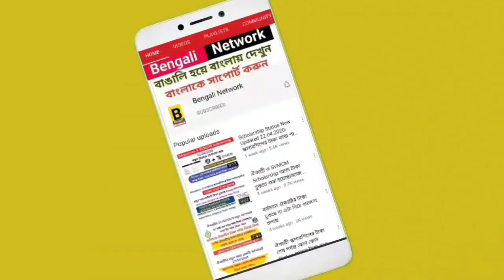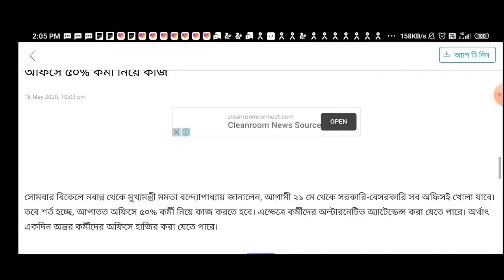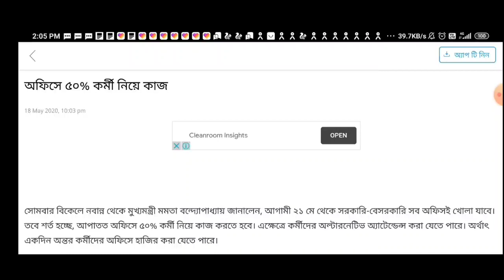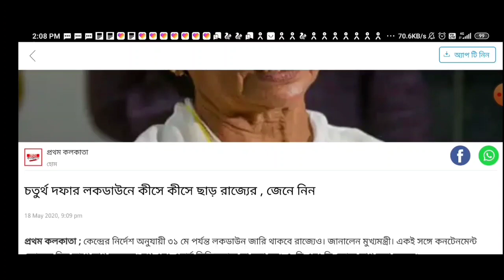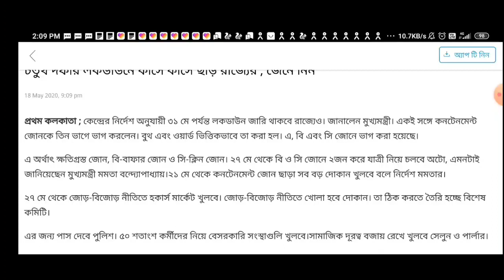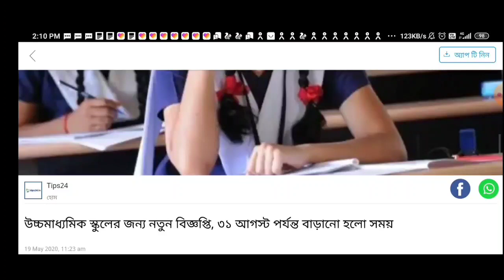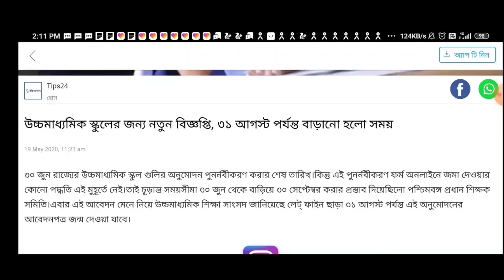আজ মঙ্গলবার ২০ মে আজকের গুরুত্বপূর্ণ ৫টা তাজা খবর|Today Tuesday 20 May 5 Big Breaking News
West Bengal today news 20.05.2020

5 big news from the country and the state of West Bengal

About this video : Today Tuesday 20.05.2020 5 big news from the country and the state 1) A new notification was issued for the students of higher secondary. 2) In the fourth lockdown, the rules of several areas were relaxed.3) Very bad news if there is money in all these banks. 4) As a result of the lockdown, a lot of employees are being laid off. 5) Instructed all government and non-government organizations to start with 50% employees.All these news are discussed in detail in today's video.

এই ভিডিও সম্পর্কে : আজ মঙ্গলবার ২০.০৫.২০২০  দেশ ও রাজ্য থেকে উঠে আসা ৫টি বড় খবর ১) উচ্চমাধ্যমিকের ছাত্র ছাত্রীদের জন্য নতুন বিজ্ঞপ্তি জারি হলো। ২) চতুর্থ লকডাউনে বেশ কিছু ক্ষেত্রের নিয়ম শিথিল করা হলো। ৩) এই সমস্ত ব্যাঙ্ক গুলিতে  টাকা থাকলে খুব খারাপ খবর। ৪) লাকডাউনের ফলে প্রচুর কর্মচারী ছাঁটাই করা হচ্ছে। ৫) ৫০% কর্মচারীদের নিয়ে চালু করার নির্দেশ দিলো সরকারি বেসরকারি সব প্রতিষ্ঠানকে। এই সমস্ত খবর গুলো  নিয়ে আজকের ভিডিওতে বিস্তারিত আলোচনা করা হয়েছে।

Tropic Cover

1) A new notification was issued for the students of higher secondary.
2) In the fourth lockdown, the rules of several areas were relaxed.
3) Very bad news if there is money in all these banks.
 4) As a result of the lockdown, a lot of employees are being laid off.
5) Instructed all government and non-government organizations to start with 50% employees.
6) Today West Bengal News
7) Ajker taza khabar
8) Bangla News